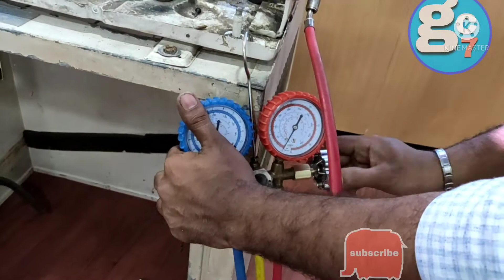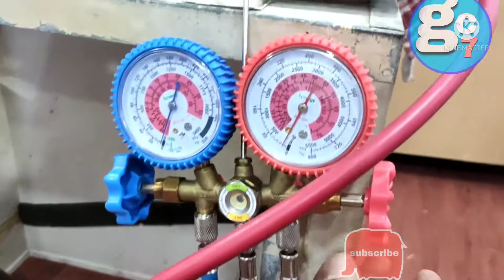how to do copper pipe flaring brazing connecting and pressure leak test with refrigerant compressor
the Time is very precious, your time is not wastage worth watching if 2 line comment...how to do copper pipe flaring brazing connecting and pressure leak test with refrigerant compressor in manifold gauge